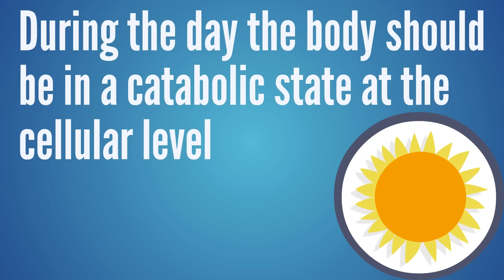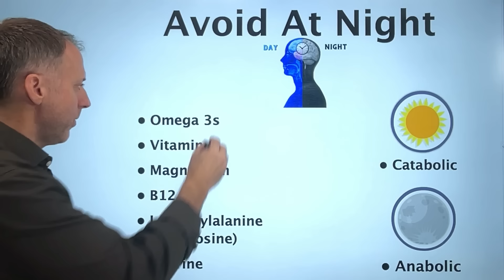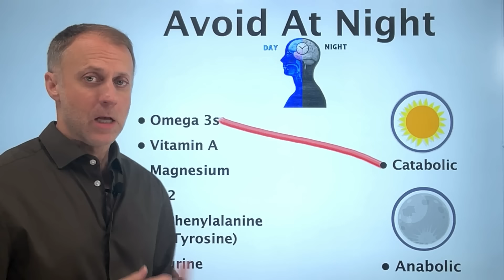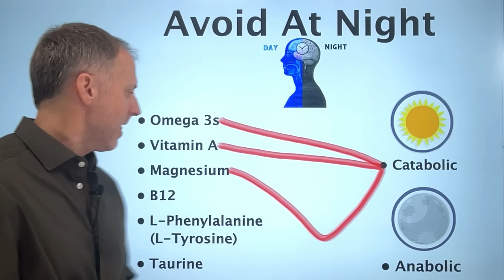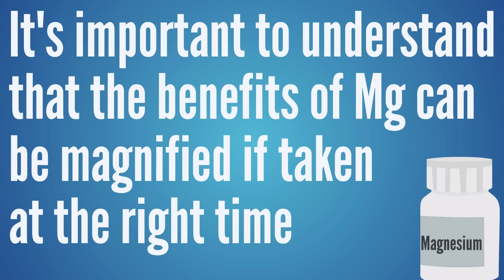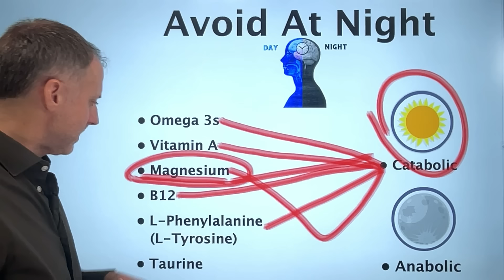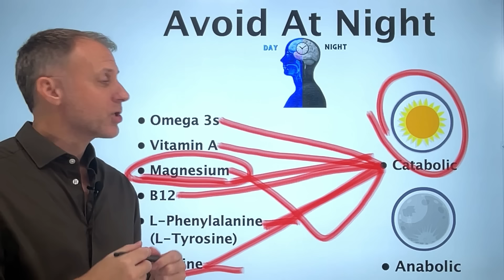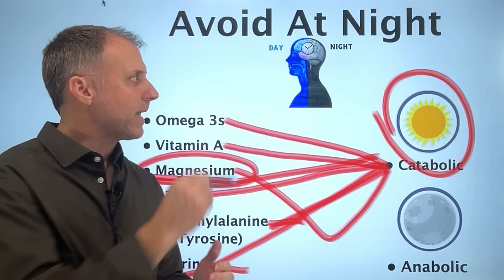Avoid Taking These Supplements at Night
Avoid Taking These Supplements at Night to optimize what you are getting out of your vitamin and mineral supplements.  If you’re using supplements like b12, magnesium, vitamin A, omega 3s, L-Phenylalanine, taurine, the timing of when you take these supplements can be very important.

When should I take my supplements is an important topic covered here. So if you’re wondering which supplements should I take at bedtime and which supplements should I take in the morning, it’s important to understand the optimal timing of different types of vitamins, minerals, and nutritional supplements.

Emanuel Revici Book: Research in physiopathology as basis of guided chemotherapy;with special application to cancer.